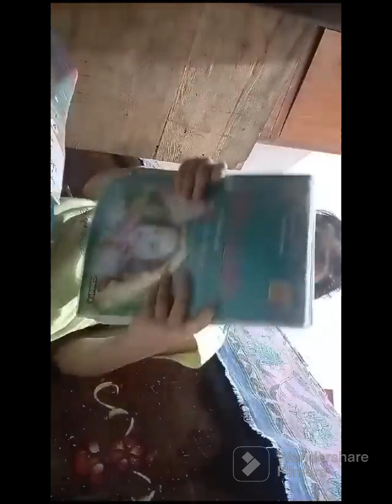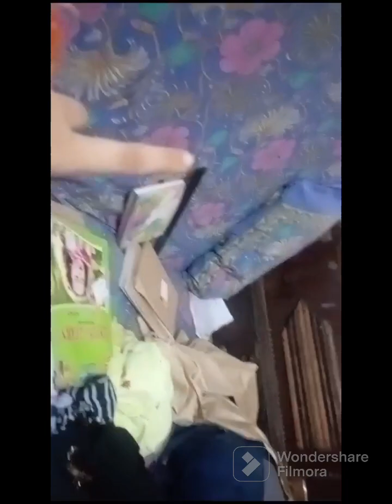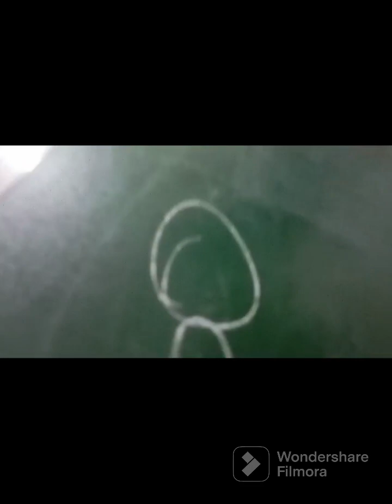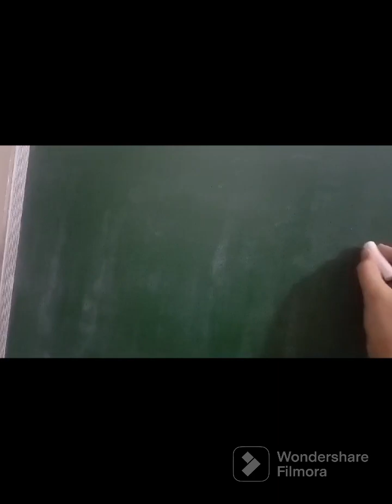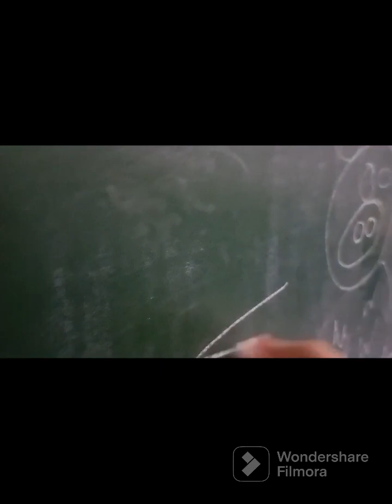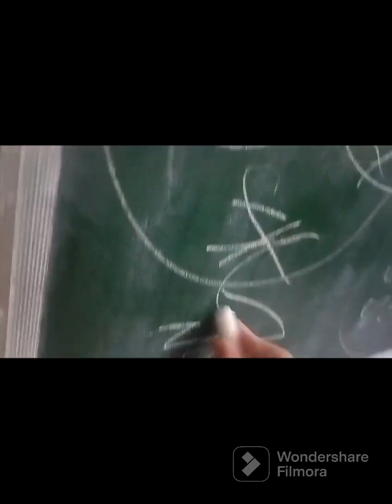mumma ne mera popat kar diya ☹️😣😮😦😡